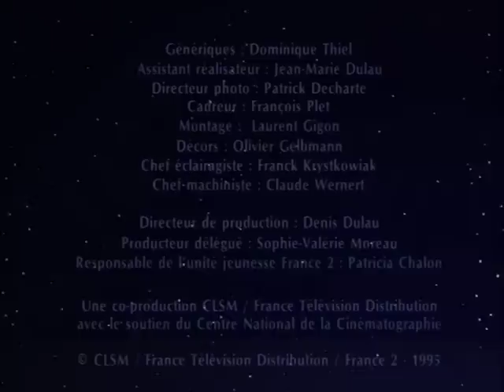Bonne nuit les petits - Des cadeaux pour les maîtresses - Épisode 79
Les enfants ont préparé des cadeaux pour leurs maîtresses : un bouquet et des gâteaux. Ils fredonnent leur chanson sur l'école.